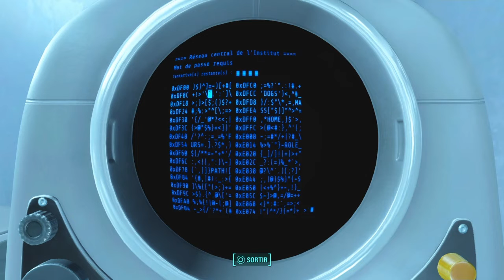Fallout 4 La rébellion des Syntétique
La rébellion des syntetique